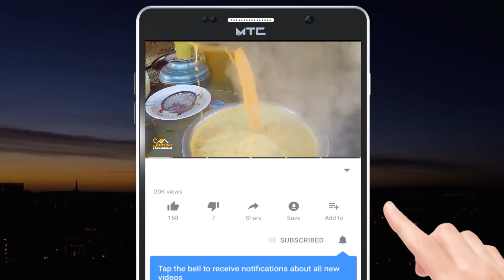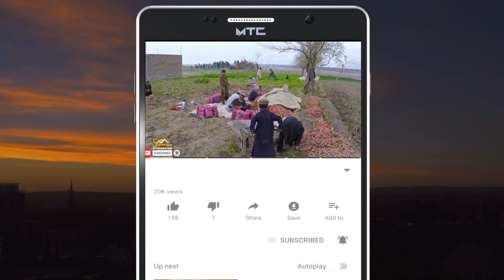Ramadan Iftari | Shahre Naw Kabul | روژه ماتی شهرنو کابل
In this episode of FaraKhabar, host Sabawoon Momand reports from Kabul
Here you will find the latest updates on Ramadan and iftari

په دې خپرونه کې سباوون مومند د روژه ماتي پروخت د کابل ښار شهرنو سیمې ته تللی دی
دلته به د روژې او روژه ماتي تازه حال وګورئ